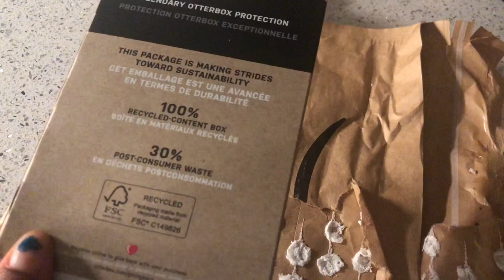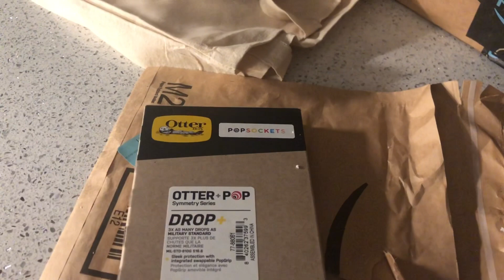Vlogmas Day 22 Last Day Of Work For 2022…. Plus New iPhone Case!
I hope you enjoy todays vlog!!

Today is my last day of work for 2022 plus my new phone case comes in the mail!